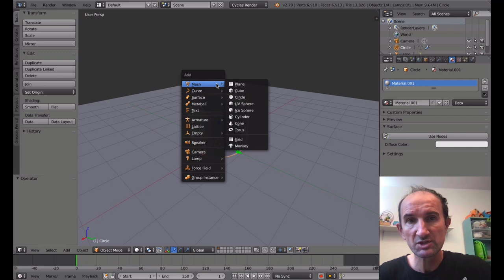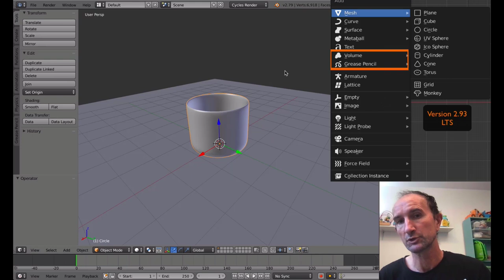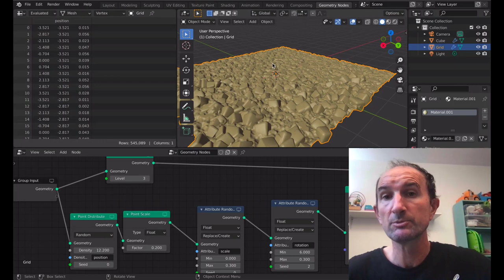Blender - 62 - Retour vers Blender 2.7x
Ayant fait l'acquisition d'un autre logiciel, je vais pouvoir continuer des vidéos sur l'apprentissage de Blender 2.7x